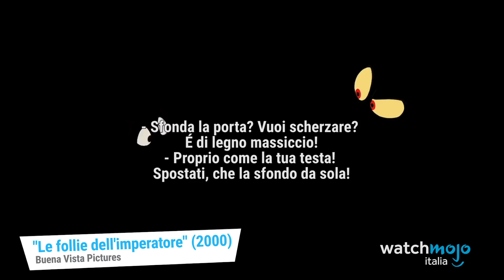Top 10 DOPPI SENSI che NON CAPIVAMO da PICCOLI ne LE FOLLIE dell'IMPERATORE!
Terzo capitolo and counting!